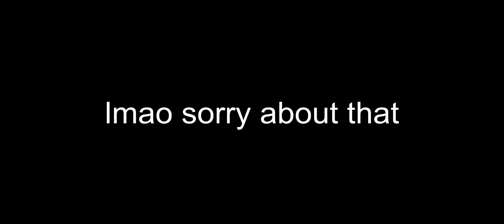Destroying the META with the KN-44 😈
KN-44 is a beam - it has nice recoil ngl

🎵 Beats used in the video:

00:00 - Intro

00:19 - Beat #1
➡️ Hevi - Late (Original Mix)
🎼 Hevibeats

02:35 - Outro

🎥 Recording: iOS Screen Recording

🎬 Editing: iMovie & LumaFusion

✰ CODM Content Creator - Global 🌍

• I make Call of Duty Mobile related videos (e.g ranked highlights, gunsmith loadouts, montages, etc) 😁

• Have any video suggestions? Leave them in the comments and I’ll check them out! 🙏🏾

✵ Uploaded 9 Oct 2020

                                                               - Obito Uchiha ✪